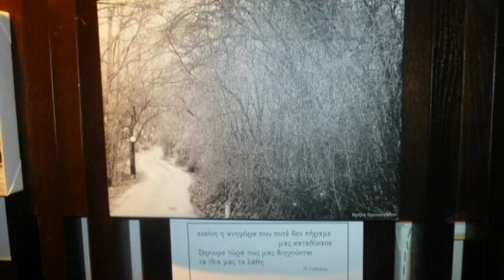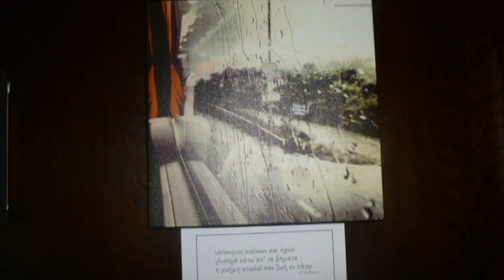Έκθεση φωτογραφίας «Παράσταση δύο διαστάσεων»